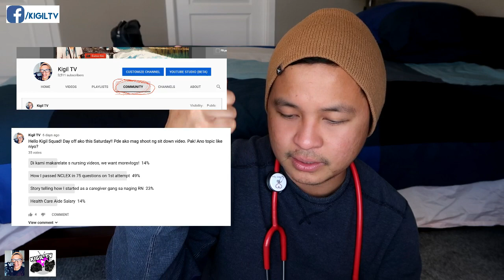MY NCLEX- RN EXPERIENCE/ PASSED AT 75 QUESTIONS! UWORLD REVIEW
This video is about how I passed the NCLEX in 75 questions (NCLEX -RN). I hope this helps you, even just a little bit.  Don't give up! Push lang ng push mga bes!

Announcement: DISCOUNTS to all Kigil Squad!
***Kigil TV is teaming up with Scrub Pocket USA, a small publishing company founded in 2009 by an ED nurse. The company sells reference cards, ID and badge accessories, and more! I just purchased their comprehensive set vertical badge cards and I absolutely love them 😀😀 As a nurse, I struggle with memorizing laboratory values, EKG 12 lead interpretation, cranial nerves assessment, ABG and VBG among other things, but not anymore. The badge cards attach to my ID for easy reference! And yes, you can also DIY a badge that perfectly suits you!

TAGS ##
buhay canada 2018, buhay canada pinoy, buhay canada 2017, buhay canada you tube,
buhay sa canada, buhay ofw canada, youtube buhay canada, buhay caregiver sa canada,
buhay immigrant sa canada, buhay sa canada forum, buhay ofw sa canada, totoong buhay sa canada, hanapbuhay sa canada, buhay ng ofw sa canada, filipino nurse in canada requirements, filipino nurse in canada forum, filipino nurses in canada 2017,
salary of filipino nurse in canada, how to be a filipino nurse in canada
dubai to canada air ticket price, dubai to canada agency, dubai to canada apply, dubai to alberta canada, dubai to canada travel agency,
the health care aide academy, become a health care aide, resume for health care aide,